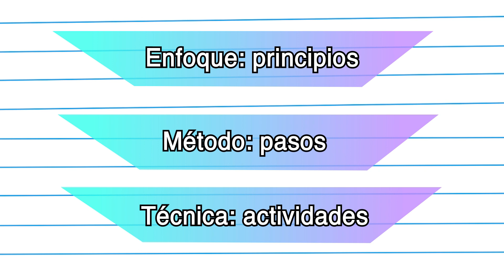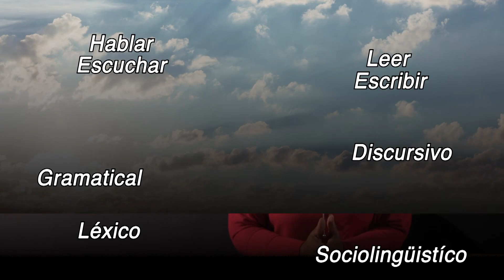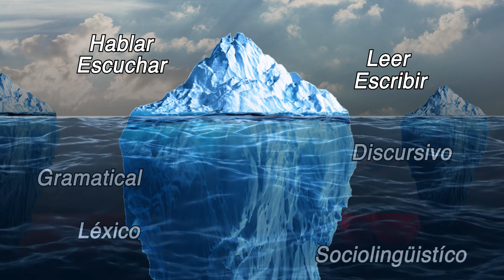Métodos y enfoques para la enseñanza de una segunda lengua